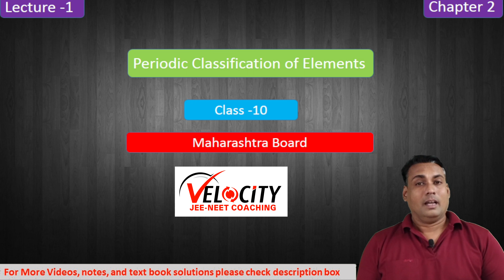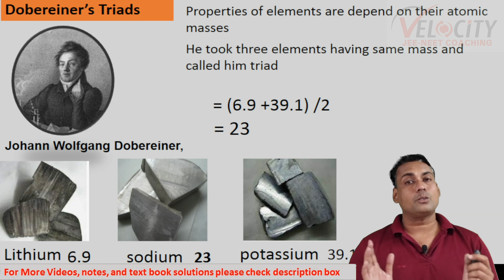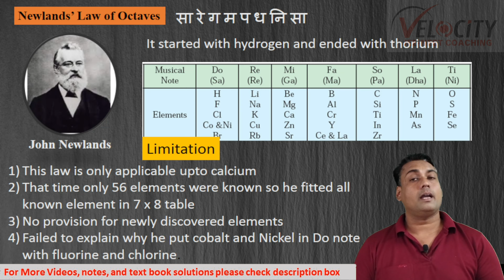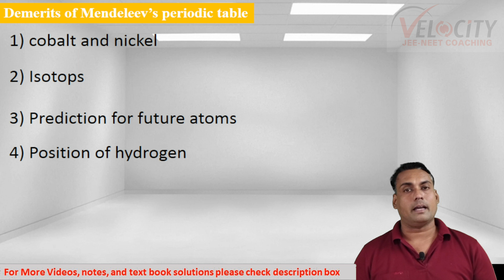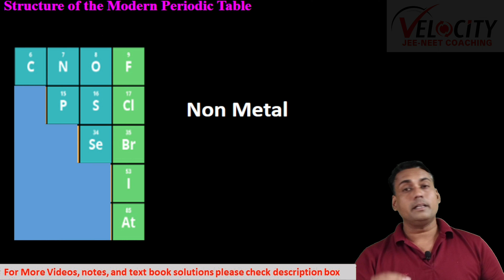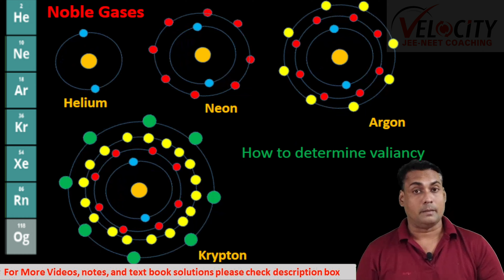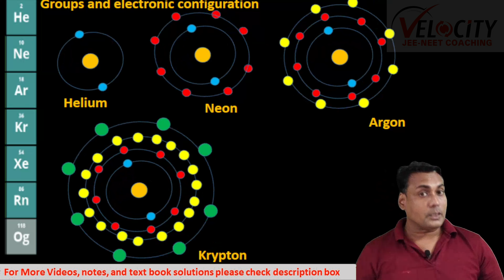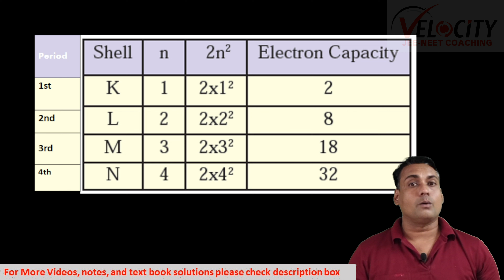L1 Chapter 2 periodic classification of elements